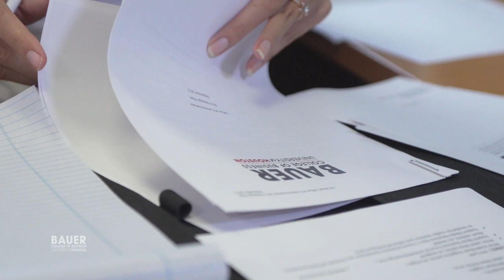Faculty Focus: Melanie Rudd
C. T. Bauer College of Business Assistant Professor of Marketing, Melanie Rudd, shares about her research and how it impacts both consumers and the way she teaches in the classroom.